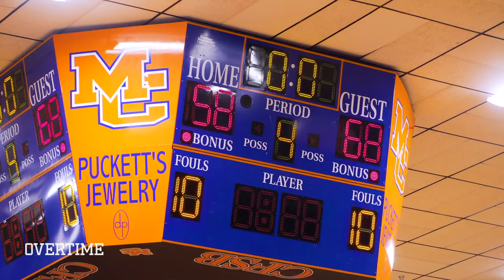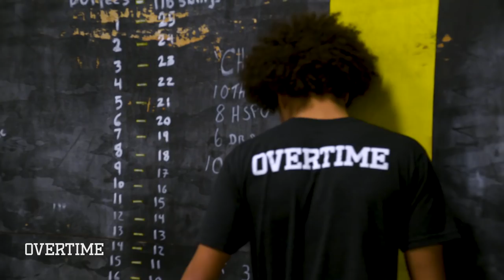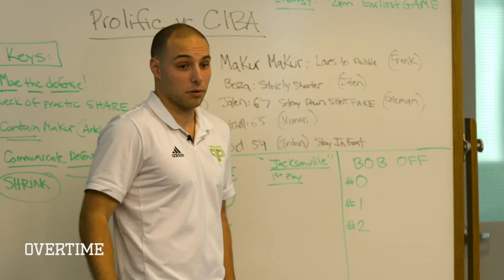"We Need An UNDEFEATED Season!" Jalen Green Explains SHORT SHORTS! Prolific BATTLES 7'0" Makur Maker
In Ep 6, Prolific has ONE MORE GAME before they go home to California. They GOTTA stay undefeated, but they've been on the road for weeks and are gassed. Do they have enough energy to get the dub?

Later, Jalen Green and the squad return to Napa and go through an intense training session with Coach Jon. Jordan gets everyone to do the "chair challenge" but only ONE guy on the team can do it. Guess who it is...

Also in this ep, the guys talk about Jalen's FAMOUS short shorts. Everyone thinks Jalen was tryna make a trend out of it, and EVERYONE's got an opinion, but hear what Jalen has to say!

Finally, the team plays against 7'0" Makur Maker, one of the top hoopers in the country. Coach Joey makes Nimari guard him, even though he's 6'4"! Can Prolific take down one of the top players and stay undefeated? Watch that ep and find out!

I know it's crazy times right now, everyone please stay safe and spread love. Hope videos like this are helping you get through it.